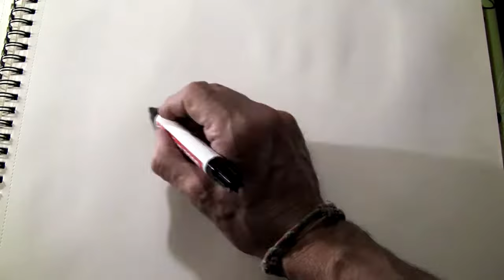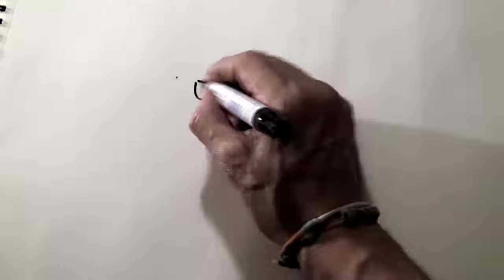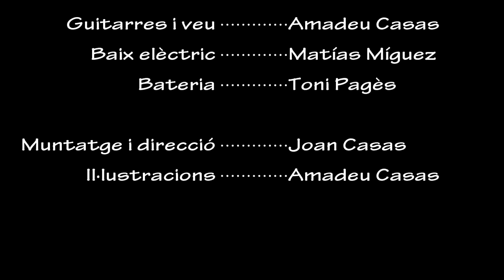Amadeu Casas - Home Urbà [Videoclip Oficial]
Videoclip de Amadeu Casas del tema "Home Urbà"
Dirigido por Joan Casas.

Temps Record - 2015